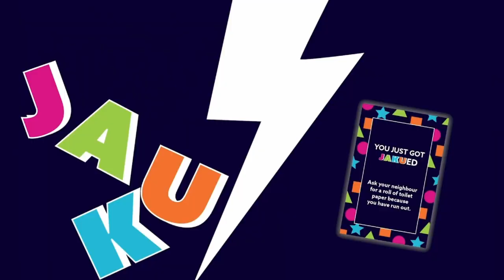Under RATED, Aberlour 12year